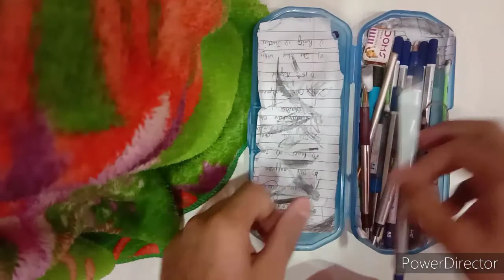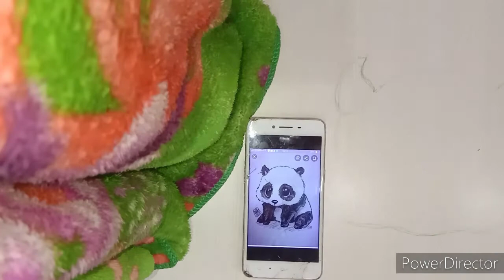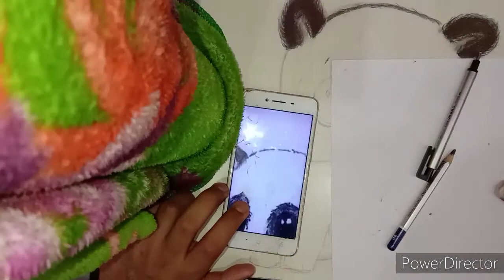Drawing a realistic Panda on my study table 😍😍| Draw with Yuvraj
Hi friends in this lockdown I am doing some experiment every day so please watch my videos everyday 😍😍